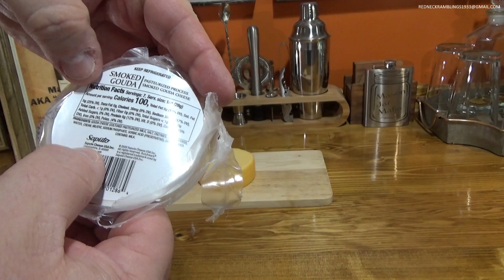Dutchmark Smoked Gouda Cheese: This Was Unexpected!!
Today we are sampling some smoked gouda cheese from Dutchmark.

Building A Drink is proud to be a participant in Amazon Services, LLC Influencers/Associates Program. By clicking on the links connecting you to the Amazon website and the products, you are supporting our website and helping us continue to provide valuable content on mixed drink and cocktail recipes. We receive a small percentage of the revenue made from purchasing products through these links, and we thank you for your support. As always, we only recommend products that we truly believe in and that we think will be helpful to you in your quest to elevate your home bar skills.

Mixology Bartender Kit
The Ultimate Bar Book
The Home Bartender

Mixology Bartender Kit
The Home Bartender